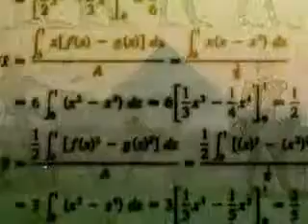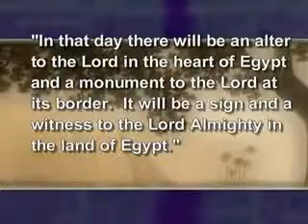und Geheimnisse der Welt - die Pyramiden 3-5‬‏ - YouTube.mp4